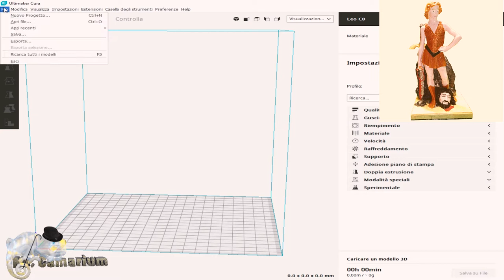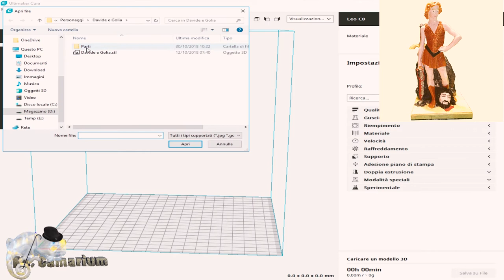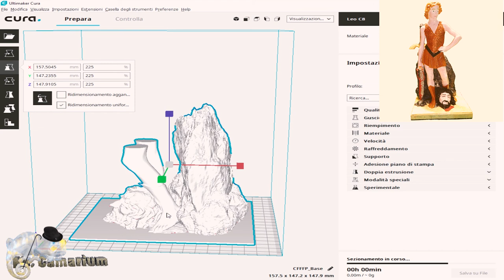Recensioni su AzureFilm & Come Ridimensionare Un Oggetto In Stampa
Ecco del materiale plastico che perfeziona la mia stampante il PLA della AzureFilm in più vi mostro come ridimensionare i nostri oggetti in fase di stampa.